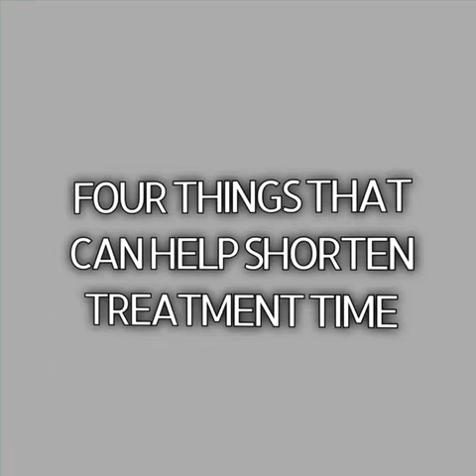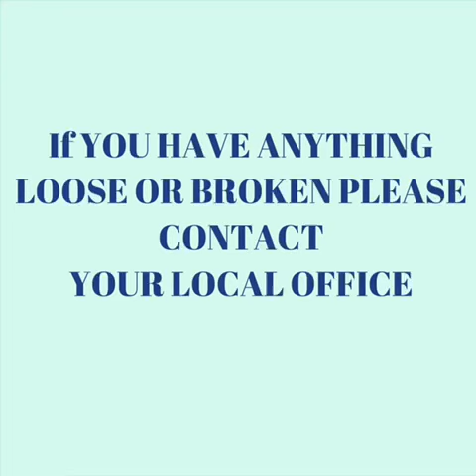Four Things to Shorten Tx